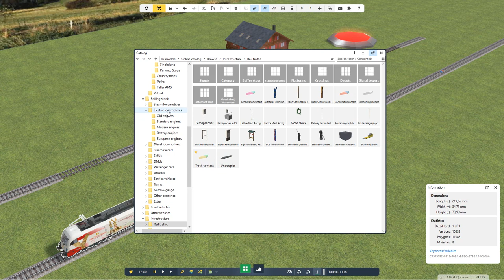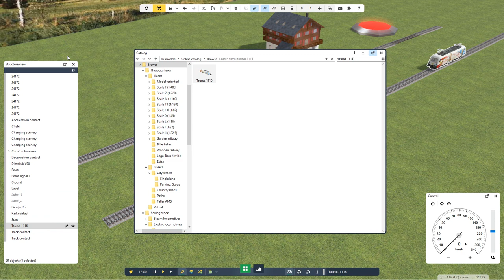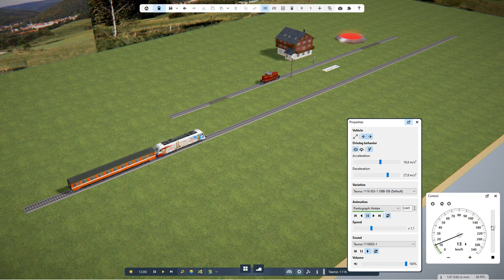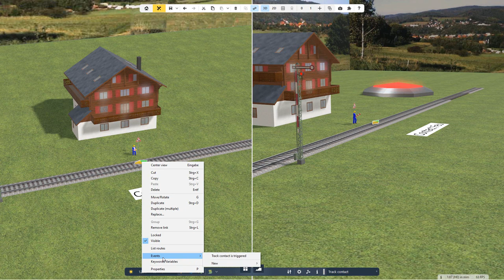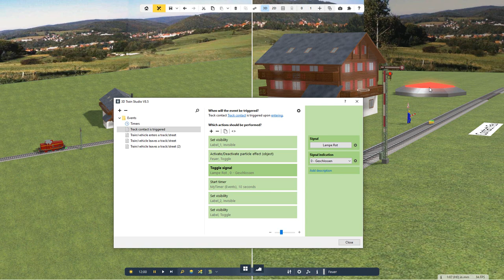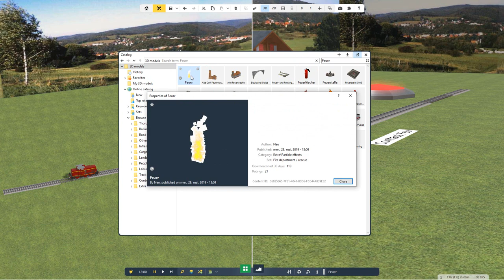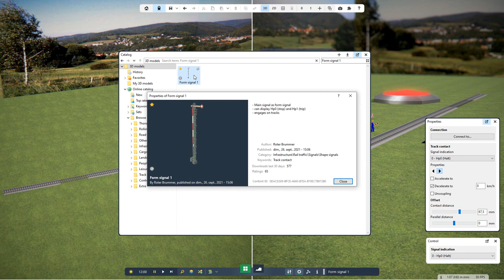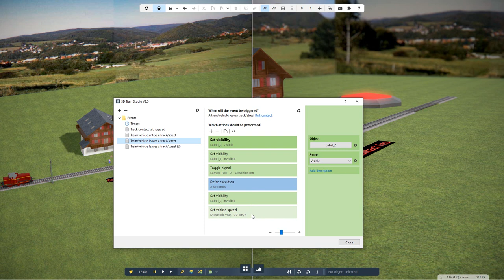3d train studio v8.5 introduction au trigger , Partie 3